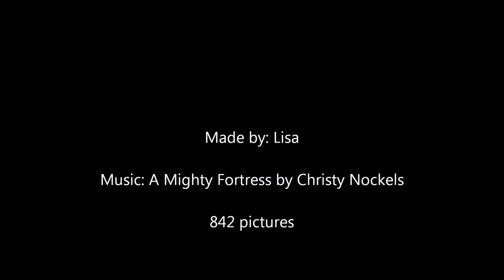Holland Lighthouse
Time Lapse